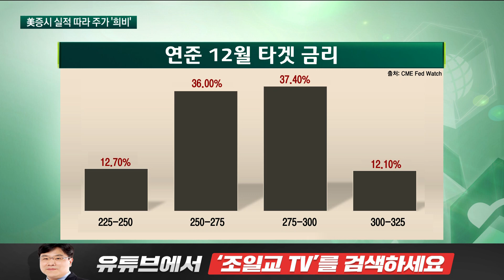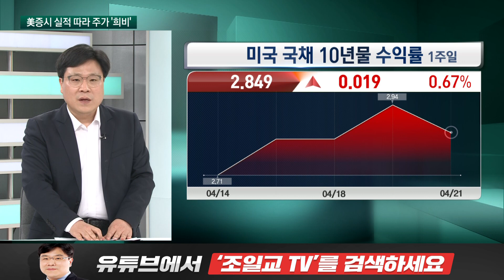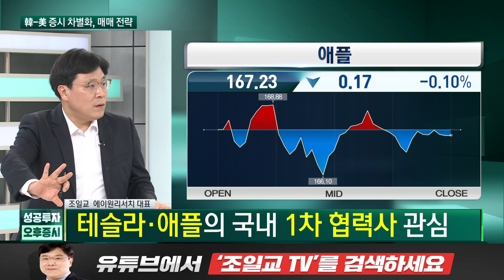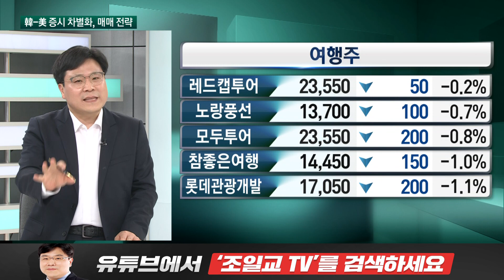실적이 흔드는 시장 중심잡을 업종 봐야 / 화장품주 / 조일교 에이원리서치 대표 / 끝장전략 / 성공투자오후증시 / 한국경제TV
출연자 : 조일교 에이원리서치 대표